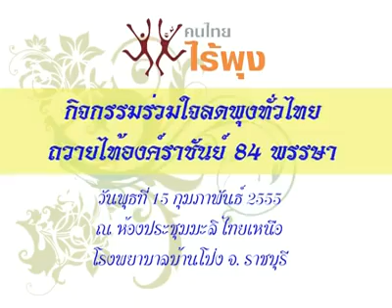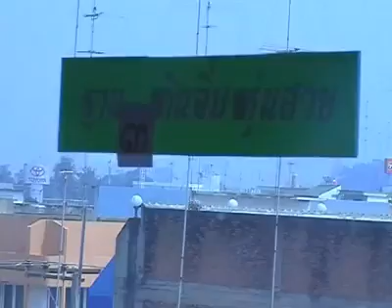รพ.บ้านโป่ง.mp4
การอบรมเชิงปฏิบัติการ "โครงการ "รวมใจลดพุงทั่วไทย   ถวายไท้องค์ราชัน   84   พรรษาฯ"
วันพุธที่ 15  กุมภาพันธ์  พศ. 2555 ณ  ห้องประชุมมะลิ  ไทยเหนือ โรงพยาบาลบ้านโป่ง (โรงพยาบาลในเครือข่ายจัดการโรคอ้วน รหัส 19  เครือข่ายคนไทยไร้พุง ราชวิทยาลัยอายุรแพทย์แห่งประเทศไทย)